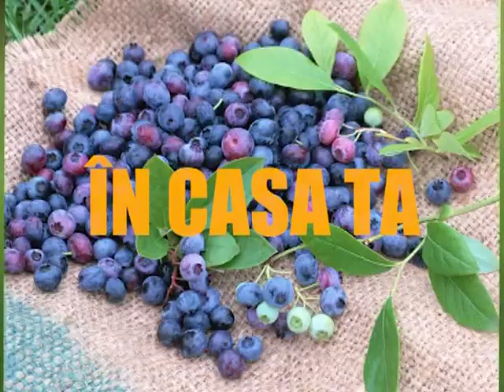EMISIUNE 25 OCTOMBRIE - STAREA DE BINE, DE FERICIRE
✅ STAREA DE BINE
” Dacă n-aș avea iubire, nimic nu sunt”(Corinteni 13/2)
În Biblie starea de bine este definită prin raportarea la Dumnezeu. Dobândirea fericirii înseamnă mulțumire și evitarea invidiei  care poate chiar să otrăvească. Capacitatea unei persoane de a fi fericite înseamnă să dăruiască și să primească iubire și dezvoltarea puterii emoționale și mintale de a putea depăși momentele grele în viață.
Starea de bine spun cercetătorii începe prin gândurile noastre care au o mare putere asupra sănătății. Ca atare gândurile au o putere constructivă spune prof. Dr. Dulcan. Astăzi se știe că sunt o serie de hormoni care pot stimula procesul de formare neuronală, care ne dau starea de bine. Endorfinele, Serotonina, Dopamina, Oxitocina produc starea de bună dispoziție dacă sunt în cantități normale. Dopamina în cantitatea ormală produce starea de bine. În insufuciență produce tristețe. Endorfinele suprimă durerea. Controlează și mușchii ochiului. Oxitocina stimulează atașamentul dintre mamă și copil dar și dintre oameni;
Există plante care ne pot ajuta în inducerea stării de bine, fie ca ceaiuri sau alte preparate dar și ca plante ornamentale de apartament. Dar sunt și plante care ne pot induce energie negativă.
Una din aceste plante este Rosmarinul. Un ghiveci cu această plantă purifică aerul din locuință, și ne protejează de boli. Crează o stare de dragoste, de bine care împrospătează memoria. Rosmarinul mai este cunoscută ca planta care înlătură frica, anxietatea, astenia, oboseala cronică. Eliberează corpul de tensiune și clarifică mintea, prin relaxarea mușchilor și intensificarea fluxului de sânge spre creier.
Mușcatele, în general roșii și albe înlătură migrenele. Sunt plante de ghiveci care transmit energie pozitivă puternică. Este suficient să pui o mușcată lângă tine și să-i simți mirosul sau să rupi o frunză să o pui pe locul dureros. Antrenează-ți gândul și conștientizează 10-15 minute pentru a simți efectul.
Ficusul este planta de apartament cu frunze ovale care induce starea de bine, de fericire. Poate fi vorba de Ficus elastica, ficusul obișnuit  sau de ficusul benjamin. Înlătură nervozitatea, iritabilitatea, stresul doar prin apropiere de această plantă. Nu o atingeți că este toxică. Nu rupeți frunze pentru că elimină un lichid lăptos care este toxic.
Cactușii induc starea de bine dar nu direct asupra persoanei ci prin curățarea energiilor negative emise de aparate, cum ar monitorul, televizorul, centrala termică. Deci vom așeza cactusul nu lângă noi ci lângă aparat.
Orhideele atrag energia pozitivă mai ales noaptea și dimineața. Sunt vampiri de energie care așezate lângă noi ne vor da o stare de oboseală cronică, de stres. Noaptea ne secătuiesc aerul de oxigen. Deci aceste plante de ghiceci foarte frumoase și mirositoare le vom așeza pe holuri sau în camerele în care nu locuim.
Passiflora sau Floarea-patimilor este o plantă care influențează în bine starea psihică. Este sedativă asupra sistemului nervos central, prin flavonoizi. Induce calm reduce anxietatea prin inhibarea unor neurotransmițători. Este o plantă care induce starea de bine prin reducerea stresului și irascibilitatii care se realizează prin stimularea secreției de endorfine.
Crinul păcii (Spathiphyllum) este o plantă care protejează puterea mentală și fizică. Neutralizează energiile negative. Se azează în locurile mai întunecoase. În dormitor induce sentimentul de liniște și somn bun. Nu se atinge.
Ceaiuri care ne induc starea de bine:
Levănțica este o plantă care te ajută în caz de depresie. Îmbunătățește somnul,
Menta este planta care te ajută într-o bună comunicare cu familia sau cu cei din jur.
Melisa sau Roinița alungă tristețea, emoțiile și dă curaj și putere de exprimare. Valeriana în depresie, anxietate, stres. În condiții de stres glanda pituitară secretă hormonul norepinefrina în dezavantajul hormonilor de creștere care țin echilibrul corpului sănătos.
Sunătoarea este una din cele mai bune plante antidepresive.
Mușețelul reface în stările de anxietate, nevrozitate, depresie. Are efect antiîmbătrânire.
Teiul aduce fericirea. Alungă stările de nervozitate. Se bea un ceai seara înainte de culcare pentru un somn bun.
Busuiocul este o plantă pentru stările de indispoziție. Înlătură neliniștea, stresul, te face să zâmbești mai mult
Ceaiul verde sporește relaxarea dar întărește puterea de concentrare. Duce la scăderea hormonului stresului (cortizolul). Ginsengul crește energia vitală.
Când simți că ceva nu merge bine în viața ta, când te simți trist sau deprimat sau bolnav, atunci fă-ți un ceai care crezi tu, apropie-te de o plantă care simți că-ți face bine, citește o rugăciune sau un psalm. Efectele sunt miraculoase, căci vor înfluența psihicul să capete o stare de bine care va fi benefică pentru întreg organismul.